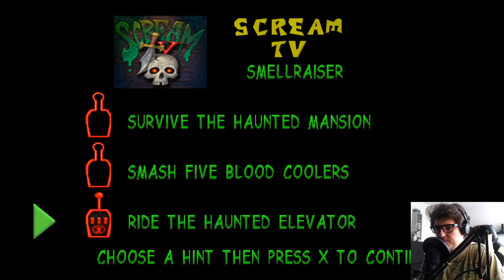Gex 2: Enter The Gecko! [PS1] #2 - Bracia Tiki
📌TAGI:
GEX 2, GEX 2!, GEX 2! POMIDOROWYPL, ZAGRAJMY W GEX 2! PS1, ZAGRAJMY W GEX 2! PS1 POMIDOROWYPL, ZAGRAJMY W GEX 2: ENTER THE GECKO! PS1 POMIDOROWYPL, GEX 2! ODCINEK 2, GEX 2 ZAGRAJMY W POMIDOROWYPL, 1080p60, CRYSTAL DYNAMICS, CRYSTAL, DYNAMICS, GEX POMIDOROWYPL PL, RETRO GRACZ, RETRO GAMER, RETRO GAME, RETRO GRA, CZERWIEC, 2022, WIOSNA, REZ, REZ GEX, GEX VS REZ, POMIDOROWYPL ZAGRAJMY W GEX 2: ENTER THE GECKO!,